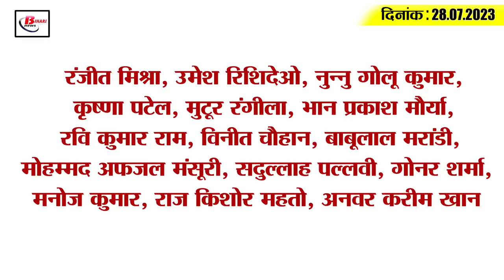Today Bihar Evening breaking news of 28 july 2023 on World Environment Day, INDIA, MBBS, KK pathak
1. Today is World Environment Day, know its importance

2. Paramilitary forces deployed in 6 districts regarding Muharram

3. Manual challan stopped in 12 traffic districts of Bihar

4. Children of Bihar remain first runner up in World Robotics Championship

5. Government school teachers will teach the children of Anganwadi

6. Police Headquarters asked for detailed report from DM-SP on Katihar firing

7. Congress will investigate the Katihar firing

8. KK Pathak gave new order to the officers of the department

9. From August 6, JDU will start preparations to help the backward

10. Former Bihar MLA Mahendra Jha Azad passed away, CM Nitish expressed grief

11. Bihar did not get 2 thousand crore rupees from the center for mid day meal

12. Government gave the latest details of MBBS seats in the country

13. Lalan Singh attacked Prime Minister Modi

14. Next meeting of I.N.D.I.A alliance will be held on this day in Mumbai

15. These are the 5 heroes of the first ODI win against West Indies